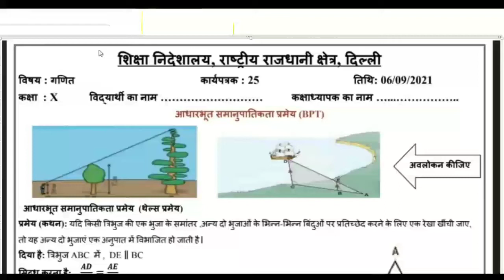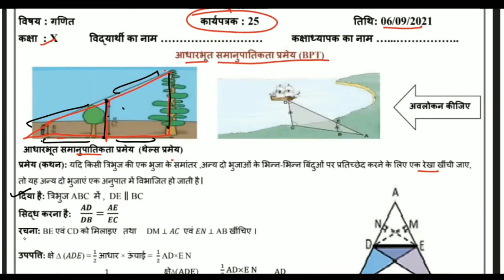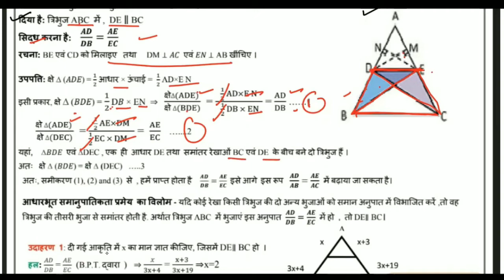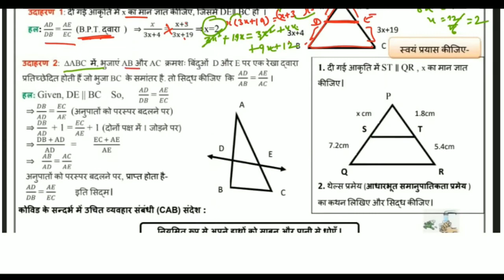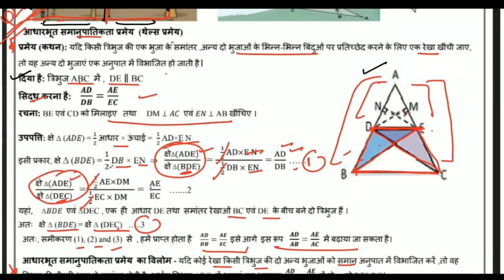class 10 mathematics worksheet 25 Hindi medium | 6 September 2021